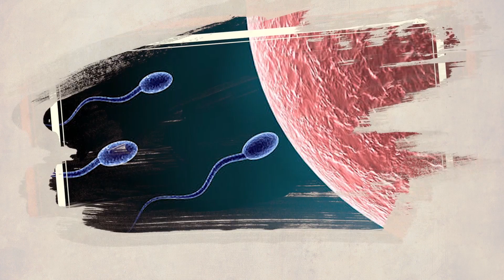رفقا بالقوارير 348